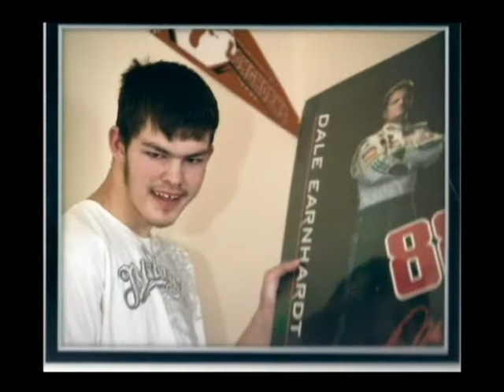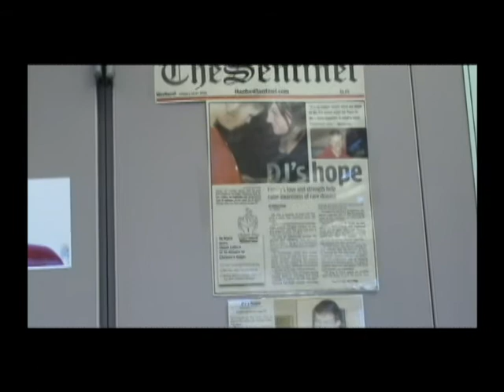Doug Lucken Bio by Ruben Trevor Gabe 2010.avi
A bio on LHS student, Doug Lucken